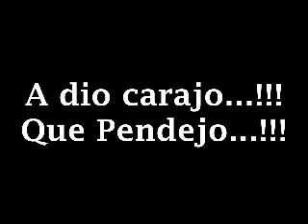En Un Solo Dia Carlos Pelaez